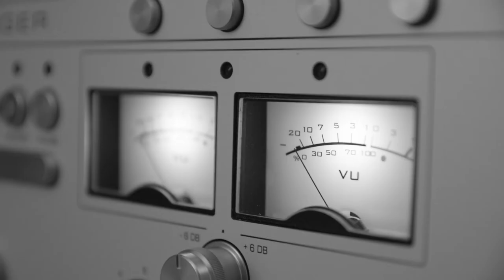Liza with Ballfinger by Carsten Sander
Making-of video of „Liza with Ballfinger“ by German  art photographer Carsten Sander in March 2019.

Music: Lambert & Dekker ‚Another One‘ from the actual album „We Share Phenomena“.
This album is coming soon on strongly limited analog studio master tape – world premiere on HIGH END 2019 in Munich.

Video production: Studio Kruesselmann Germany